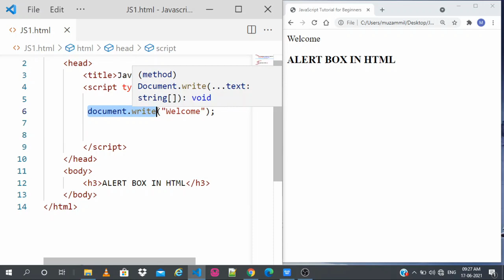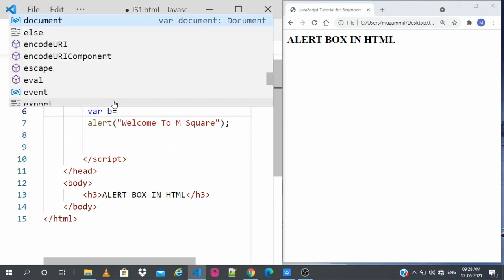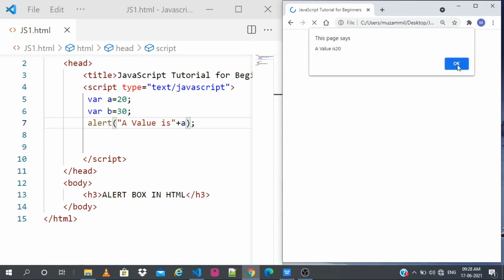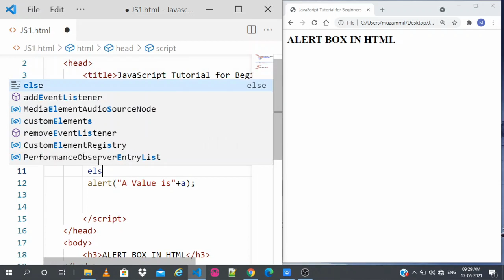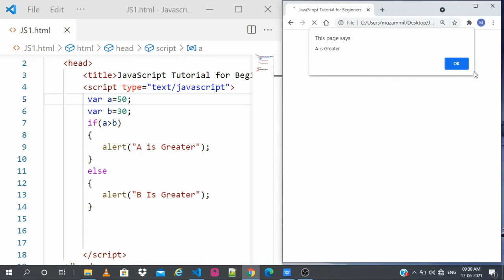#21 | JavaScript Tutorial for Beginners | in Kannada | Alert Box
Part 21 | JavaScript Tutorial for Beginners | in Kannada | Alert Box